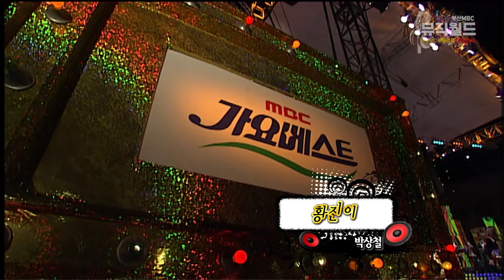※중간광고 X !!※ 쉴 틈 없는 트로트 메들리~! /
리스트

· 이주영&양양&미소라 - 대지의 항구
· 최진희 - 아니면 어떡하니
· 최진희 - 천상재회
· 서지오 - 돌리도 + 동행
· 양양 - 못난이
· 김상희 - 괜찮아 + 대머리 총각
· 미소라 - 쏜다
· 왕소연 - 로망 + Adoro
· 이은하 - 밤차 + 돌이키지 마
· 박상철 - 빵빵 + 황진이 + 무조건
· 성진우 - 내가 참는다
· 문연주 - 잡지 마
· 박구윤 - 뿐이고
· 김양 - 그래요
· 김륜희 - 은빛 로맨스
· 이주영 - 바보 같은 남자
· 송대관 - 분위기 좋고 + 차표 한 장 + 해뜰 날